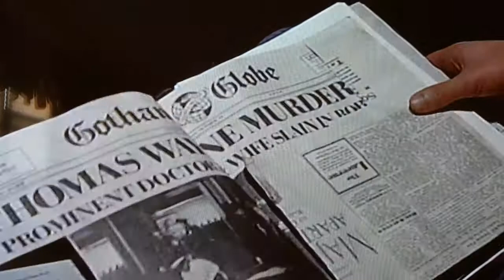Batman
Recollection of parents murder